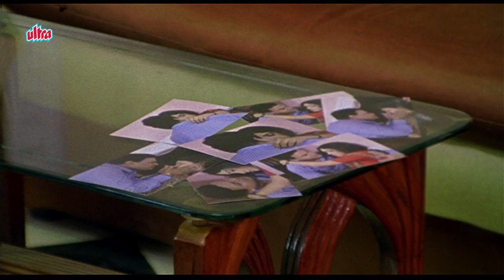Prasad Oak, Sanjay Shejwal, Thamb Laxmi Kunku Lavate - Marathi Scene 8/15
Scene from Superhit Marathi Movie Thamb Laxmi Kunku Lavate (2011)
Starring : Sheetal Shukla, Prasad Oak, Satish Tare, Sanjay Shejwal, Aashit Rediz, Rupali Sonwane, Rekha Kamble, Shahaji Kale, Sunil Holkar, Trisha Patil, Anil Juvekar, Parag Shetye, Laxmikant Dharmadhikari, Bhushan Palkar.
Muisc Director : Mahesh Naik
Producer : Mandar Dharmadhikari
Director : Anil Surve